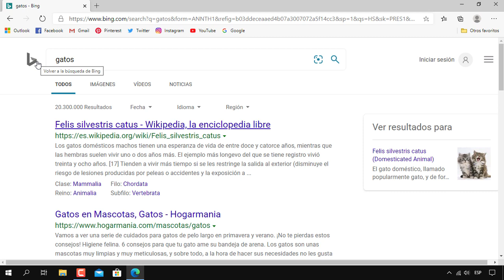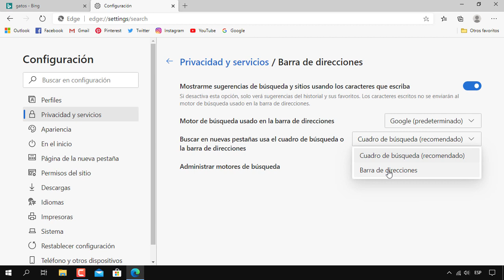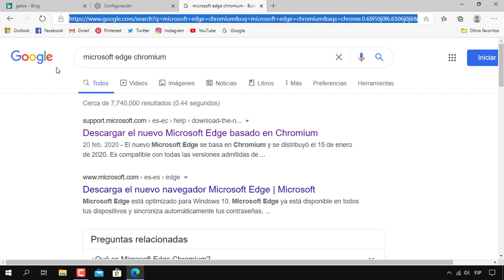Cambiar el motor de búsqueda de Microsoft Edge Chromium de Bing a Google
Como cambiar el motor de búsqueda de Microsoft Edge Chromium de Bing a Google. En este tutorial vamos a aprender a como establecer google como motor de busqueda predeterminado en Microsoft Edge Chromium. Veremos como quitar bing de microsoft edge chromium y reemplazarlo por Google como motor de busqueda en Microsoft Edge Chromium